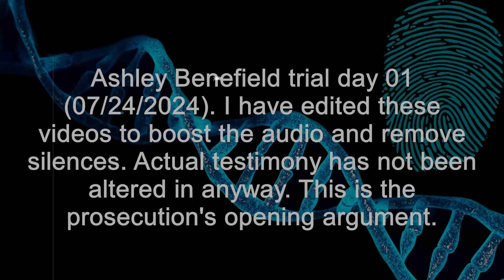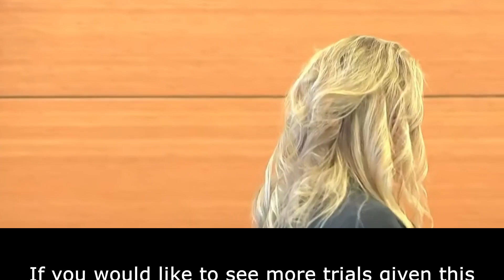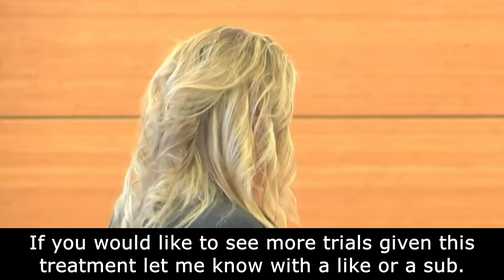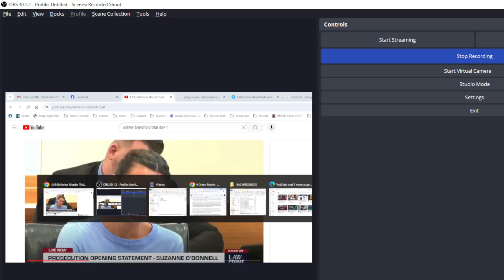Ashley Benefield or Black Swan Trial Prosecution Opening Statements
In 2017 Ashley Byers, a former ballerina, met Doug Benefield. 19 days after meeting they are married. Doug is 30 years older than Ashley Benefield. The two form a ballet company together. The ballet company faces significant internal and external issues throughout 2017 and 2018. Eventually, Ashley Benefield is removed from her own dance company because of a problematic leadership style. The problems spill into Doug and Ashley Benefield’s marriage. In 2019 Ashley instigates divorce proceedings citing Doug Benefield’s abusive tendencies as the reason. Ashley is pregnant when this starts, and the child custody is no less contentious than the divorce proceedings. On September 27, 2020 Ashley Benefield shot and killed Doug Benefield in a jointly owned home she was living in, and moving out of. None of this is contested - the trial is about whether or not it was self defense.

Ashley, Benefield, Byers, Ashley Benefield, Doug Benefield, Doug, Black Swan, Black, Swan, Balerina, Murders, Floridia, Court Case, Trial